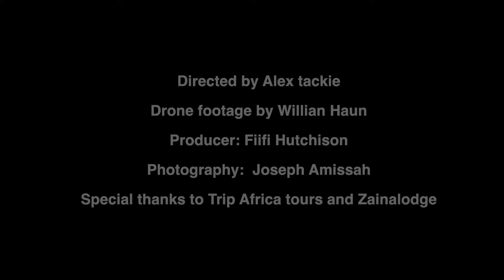DISCOVER SAVANNAH REGION ( MOLE NATIONAL PARK IN 4K)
Back in October a group of creatives called Afro Travel Experience took a trip to the Savannah region to document the best resources it has to offer. From the Mole National Park which is home to the most unique wildlife species to the Mognori Eco Village, Larabanga mosque and a host of others, the trip was one to remember for a lifetime.

Directed by Alex Tackie
Drone footage by William haun
Produced by Fiifi Hutchison
Photography: Joseph Amissah
Special thanks to Trip Africa tours and Zainalodge for making this trip a memorable one.